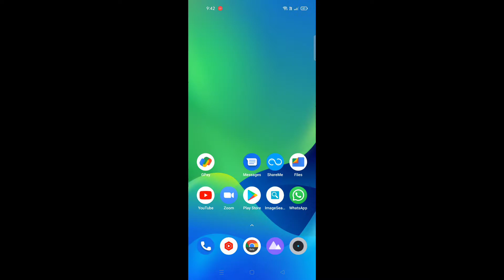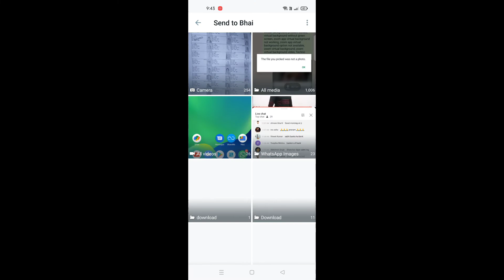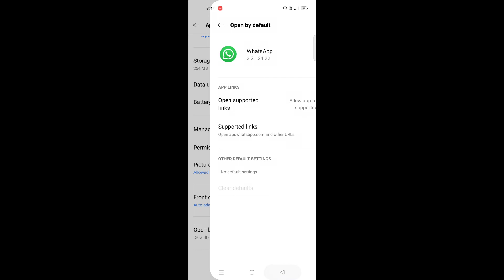How to fix the file you picked was not a photo whatsapp problem solve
Aaj ki es video me maine aapko bataya hai whatsapp ki is problem ko kaise sahi kare "file you picked was not a photo" 110% fix aayese karen

Hello Friends

Your Queries -:

the file you picked whatsapp